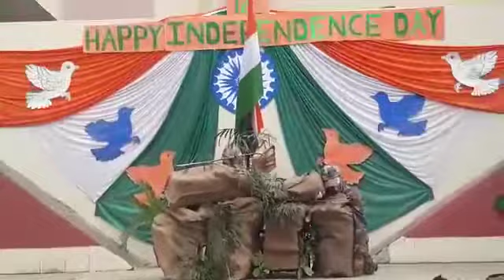SHAHIDON KO PRANAM BACHPAN TALES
MIME - A TRIBUTE TO PATRIOTS OF KARGIL (LOC) ON INDEPENDENCE DAY (2018) BY STUDENTS OF K. G. CHILDREN SCHOOL. BACHPAN TALES